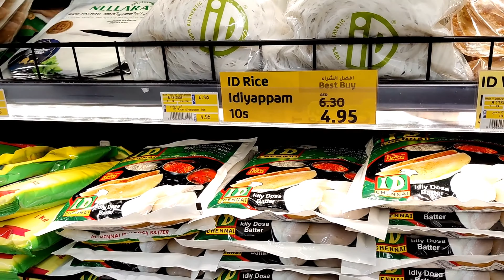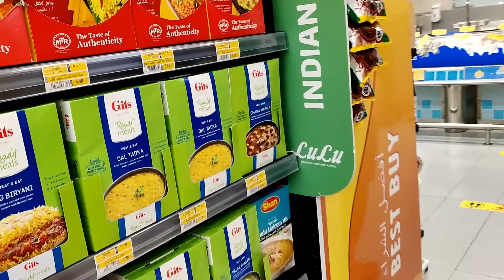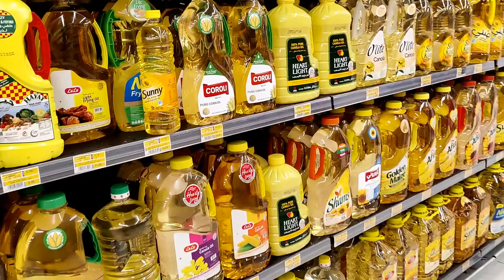WEEKEND SHOPPING HAUL - GROCERY SHOPPING BINGO